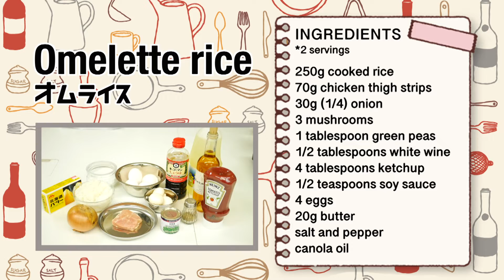Japanese Omelette Rice (Enjoy an amusing "Nailed it" moment @6:50) 【オムライス】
Cook along with me, as my friend and culinary expert Miwa ~ demonstrates how to make some of Japan`s most delicious, traditional dishes!
Tired of the same old meal? Want to make something the whole family will enjoy? Then you HAVE TO try! No matter how it turns out looking, it almost always tastes delicious~!!!
Go on, try for yourself! Bring a little bit of `Nippon Washoku` home to your kitchen !!!

Check in to see how well I`m able replicate the recipe in the video you just saw, on my own !!!

【INGREDIENTS : 2 servings】　  【材料 : 2人分】

250g  cooked rice                              ごはん　250g
70g chicken thigh strips                   鶏モモ肉　70g
30g (1/4) onion                                  タマネギ　1/4個（30g）
3 mushrooms                                     マッシュルーム　3個
1 tablespoon green peas                  グリーンピース　大さじ1
1/2 tablespoons white wine             白ワイン　大さじ1/2
4 tablespoons ketchup                      ケチャップ　大さじ4
1/2 teaspoons soy sauce                  醤油　小さじ1/2
4 eggs                                                   卵　4個
20g butter                                            バター20g
salt and pepper                                   塩コショウ
canola oil                                              サラダ油